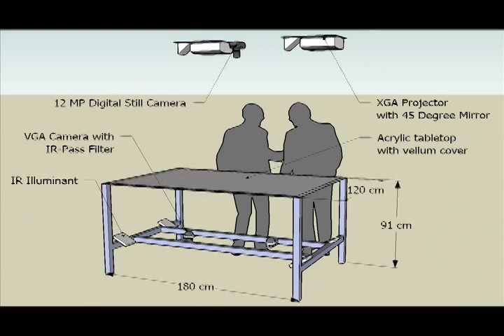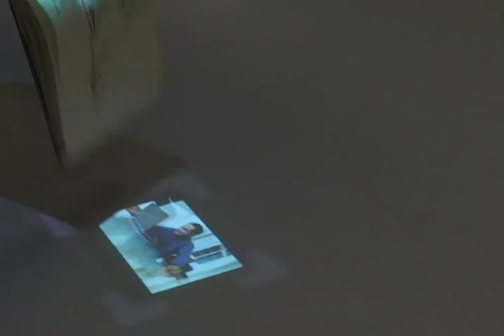Pictionaire: Supporting Collaborative Design Work by Integrating Physical and Digital Artifacts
by Bjoern Hartmann, Meredith Ringel Morris, Hrvoje Benko, and Andrew Wilson.